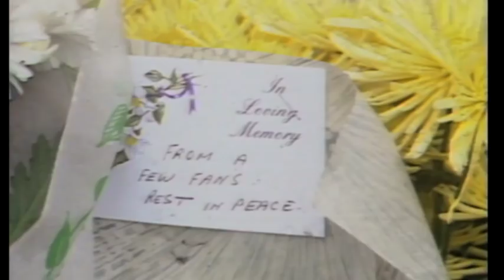Martin Fletcher lost three generations of his family in the Bradford City stadium fire.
It was one of the worst disasters in football history, 56 people died at the Bradford City stadium fire in 1985. Martin Fletcher was just 12 at the time, escaping unharmed, but he lost three generations of his family.

Martin has released a book, within which he links Bradford City's then chairman, Stafford Higginbottom, to at least 8 other fires.

Martin Fletcher joins Matt Barbet in our studio to talk about his claims.